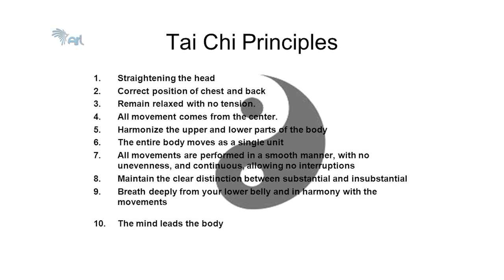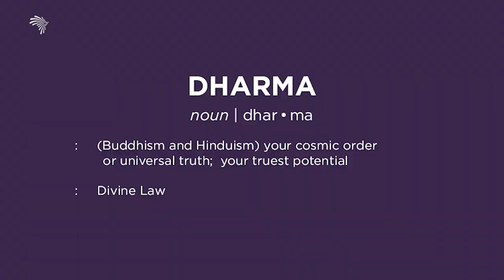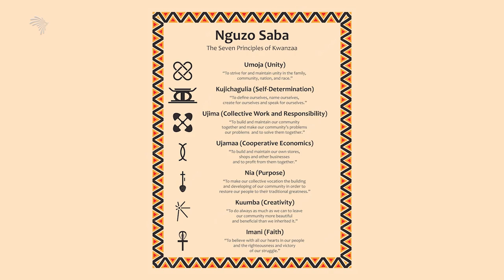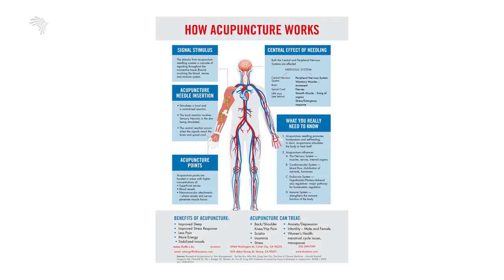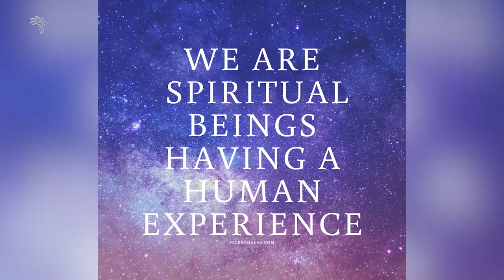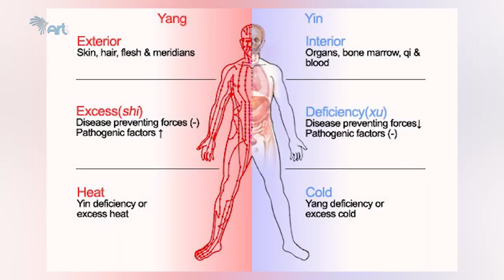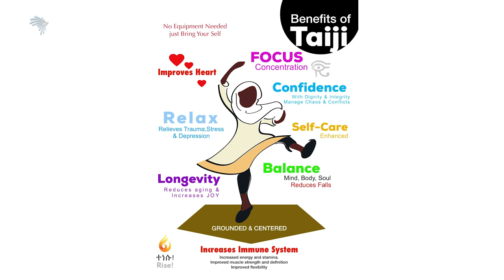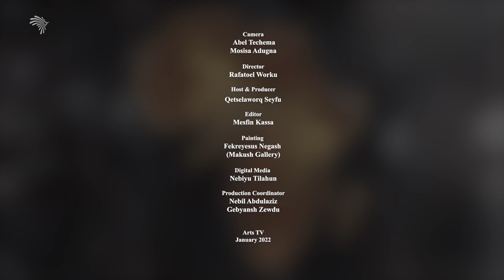''Holistic Health and Wellness with the Wellness Architect'' Zochi | Afreeqa Show